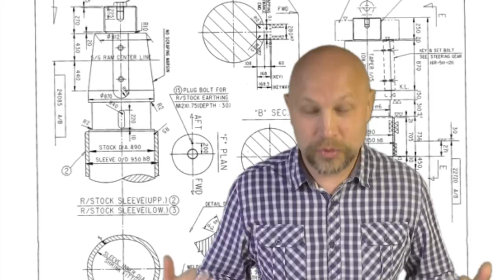История пятнадцатая: как я познакомился с Западной Африкой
Поехал первый раз в Западную Африку, Ломе, на химовоз -продуктовоз.
Морские истории с иллюстрациями происходящего, все контракты, начиная с первого контракта. Вы услышите о трудностях, с которыми пришлось столкнуться, а также много интересного, что происходило в те нелёгкие дни.